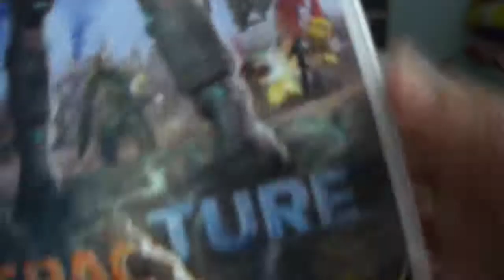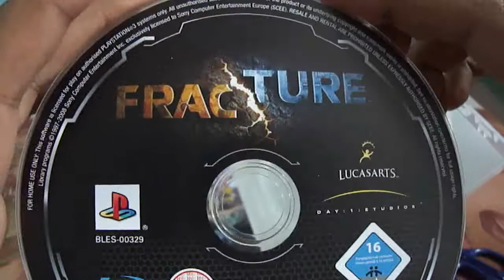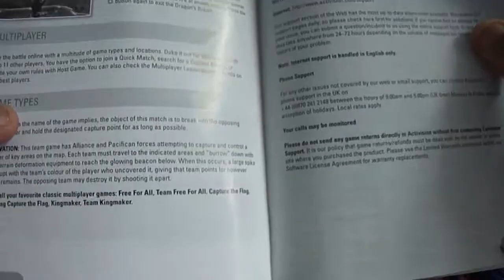Fracture Playstation 3 (PS3) Used [Unboxing]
An unboxing of a PS3 game 'Fracture'